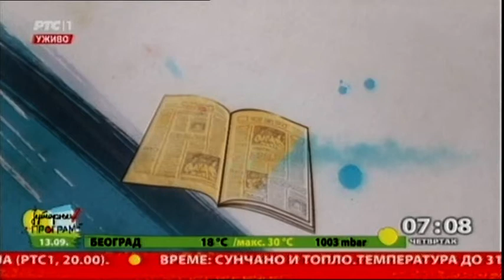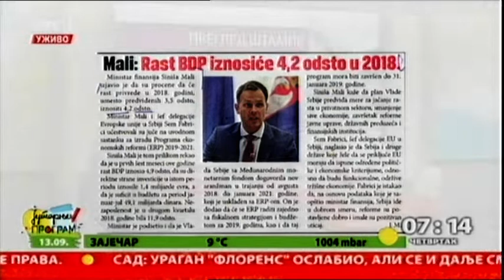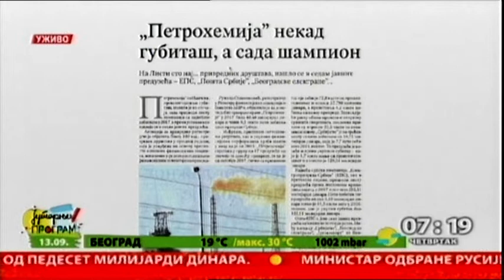Pregled štampe 13.09.208.